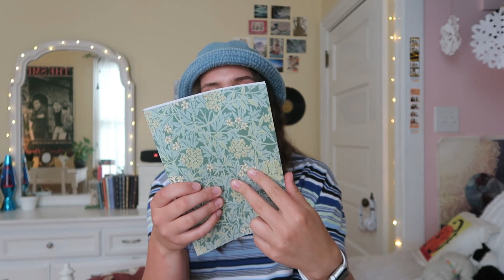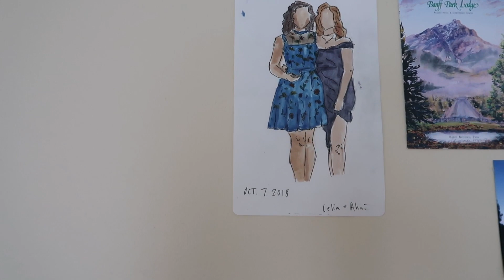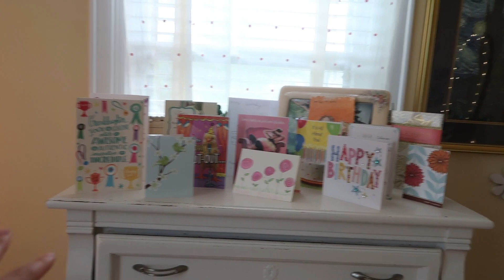What I Got For My 18th Birthday! Gift Ideas To Give And Ask For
~SOCIAL MEDIA~

Hello!! I hope you got some ideas for gifts to ask for or give in this video! I mostly wanted to thank everyone who made my 18th birthday so special! I received so many thoughtful gifts and I really appreciate it. There’s some really good, creative, unique gift ideas in here so I hope it helped you all out!❤️

FAQ:

18 at the time this video was posted!

Ohio

Year in school?
High school senior, class of 2021